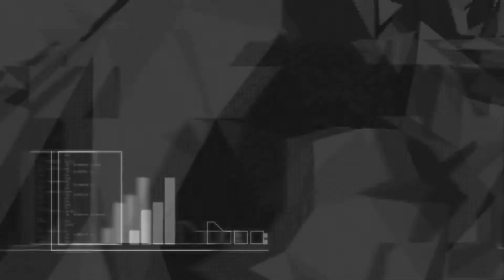CYBERFUNK [ CFNK002 : XTRAH & MEFJUS - matriarch - ] drum and bass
Information about the Record:

LABEL: CYBERFUNK
SUB: MATRIARCH EP

ARTIST: XTRAH & MEFJUS
TRACK: MATRIARCH - A1 SIDE
CAT ID: CFNK002

VIDEO PRODUCTION, 3D + CUT, POST: CYBERFUNK, ALIEN5IVE

BTC: 1K1Pyb6jASGywCVhGdPFKU1DXCwgYZF91S